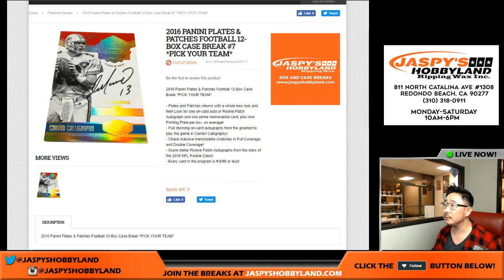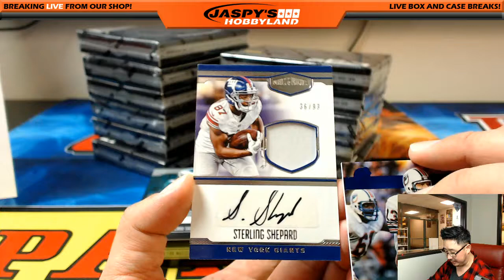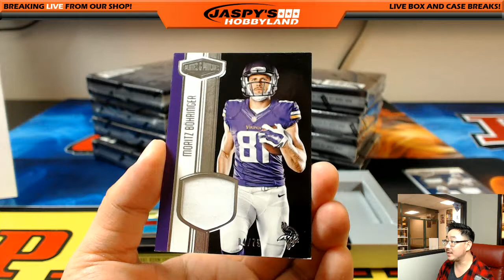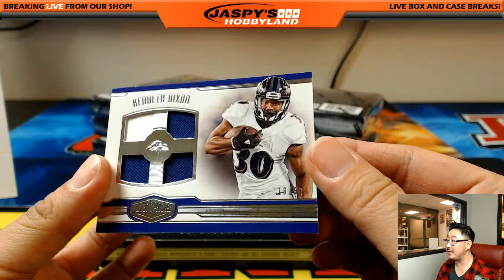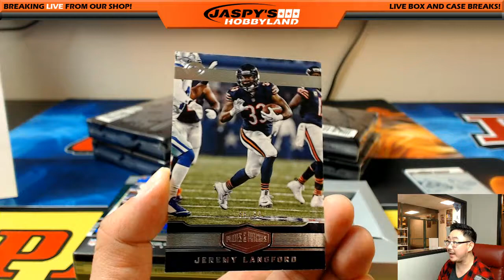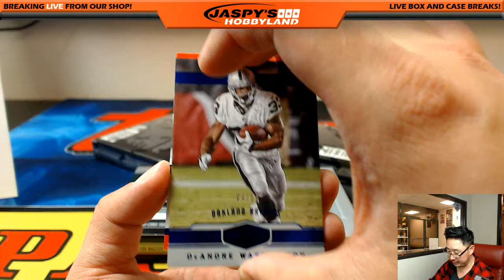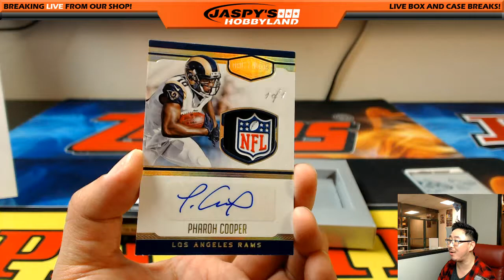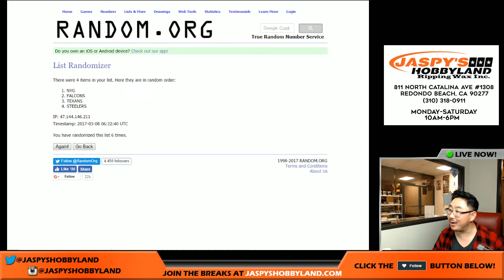03/07/17 [12Box PICK YOUR TEAM] #7 - 2016 Panini Plates & Patches NFL Football